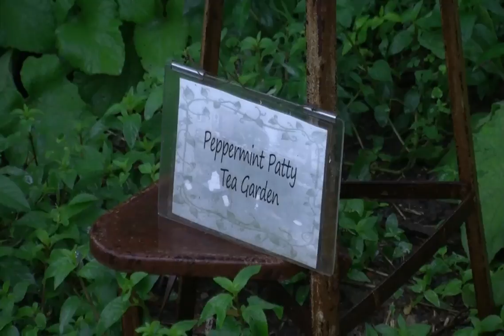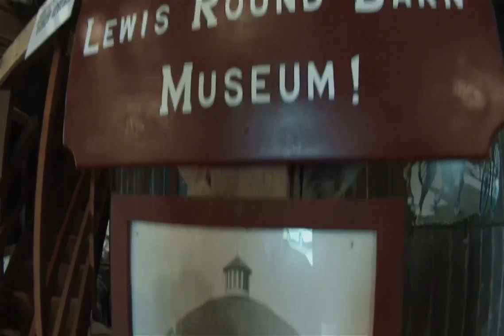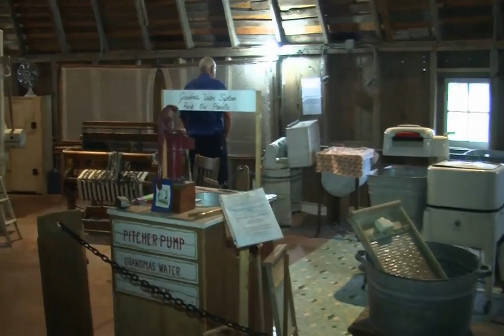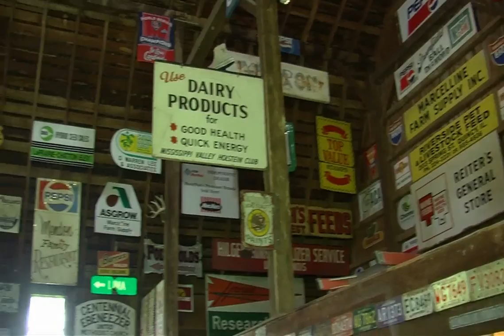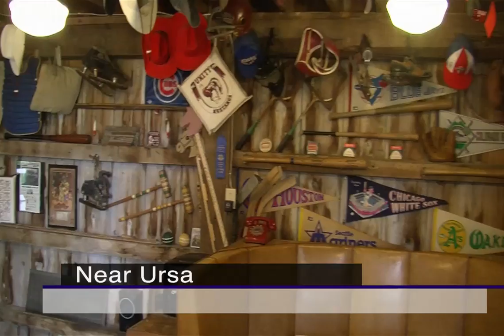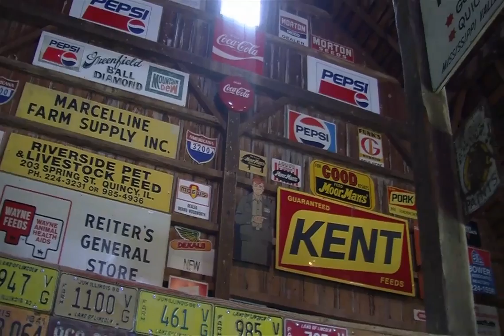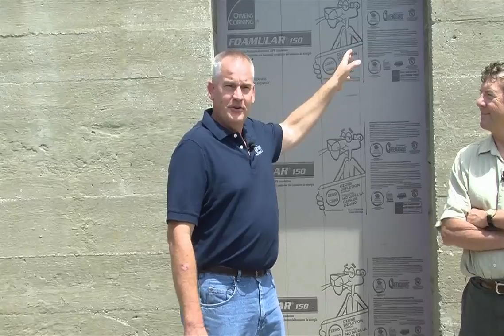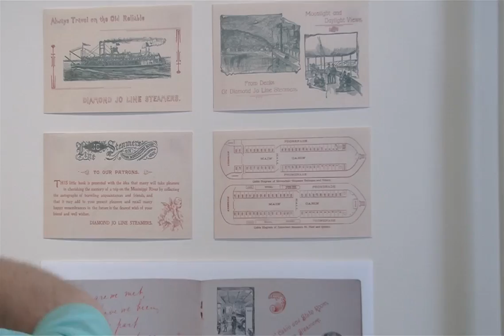Illinois Stories Quincy Bus Trip Summer 2015 WQEC TVPBS Quincy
Even though it was a rainy day, everyone on the summer 2015 Illinois Stories Bus Trip out of Quincy had a great time, got to see some locations we had done shows at & walked away with a smile on their faces!